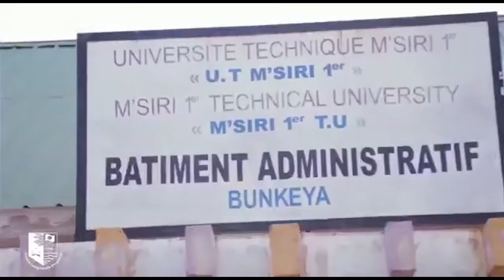Un deuxième moratoire de 30 jours accordé aux détenteurs de garage sur la servitude de l'État